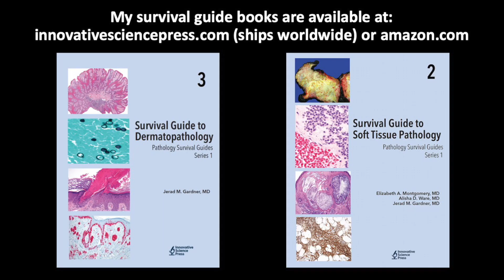Sebaceoma: Dermpath in 5 Minutes (pathology dermatopathology dermatology)